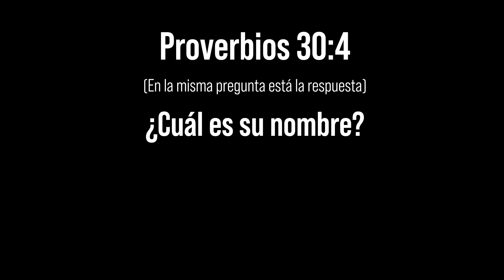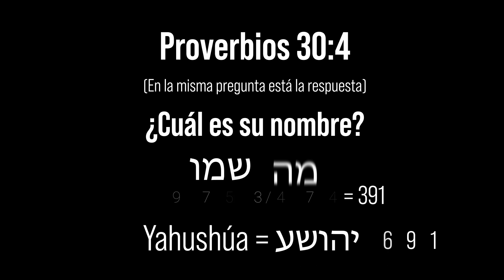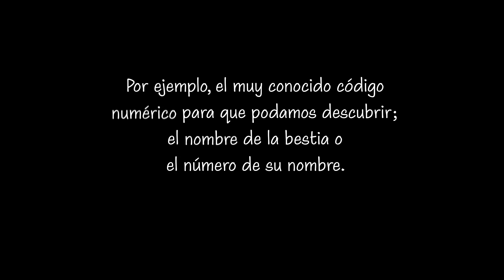Código Secreto de Proverbios 30:4 Revelado (¿Cuál es su Nombre?)